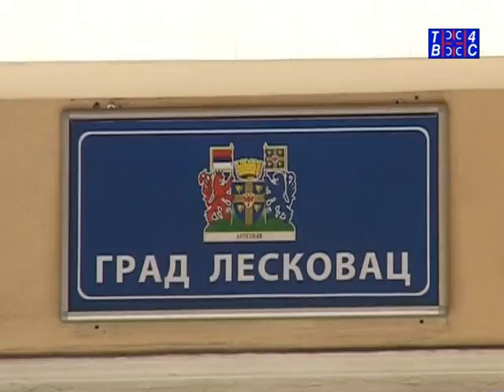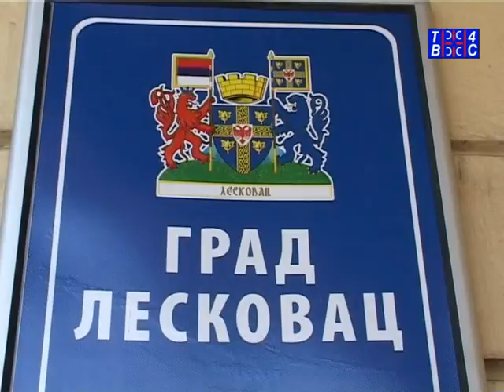Vesti TV 4S 22.08.2016